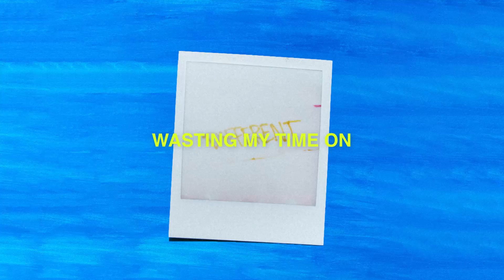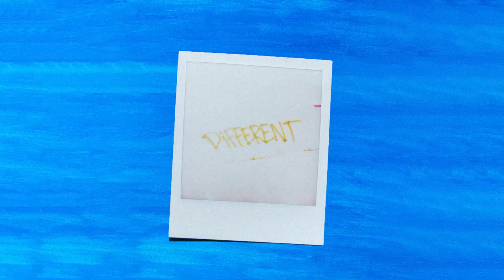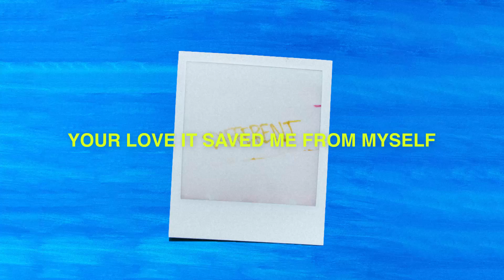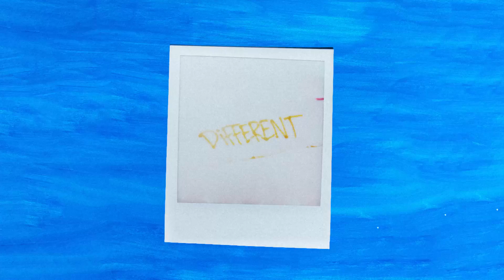Different | Lyric Video | 7 Hills Worship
The official lyric video of "Different" by 7 Hills Worship.